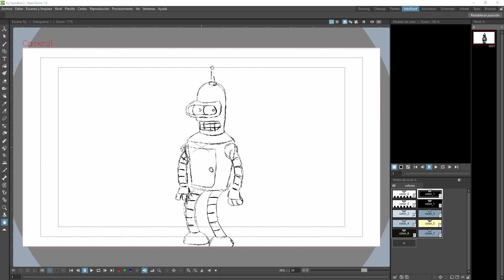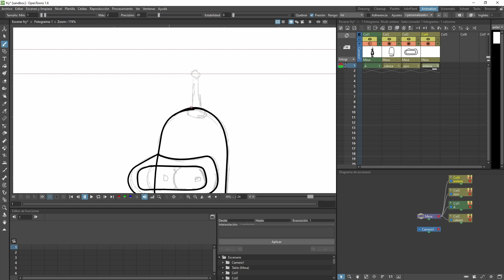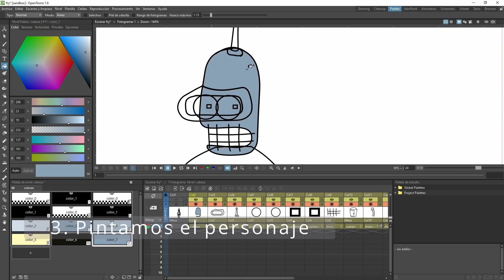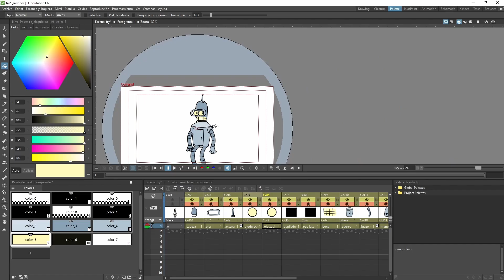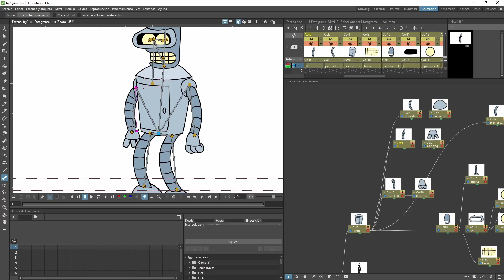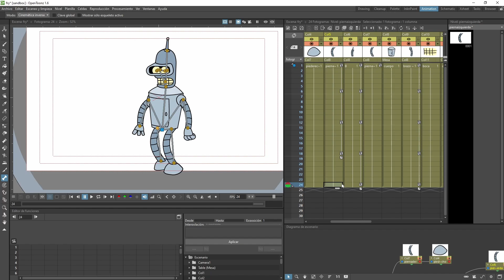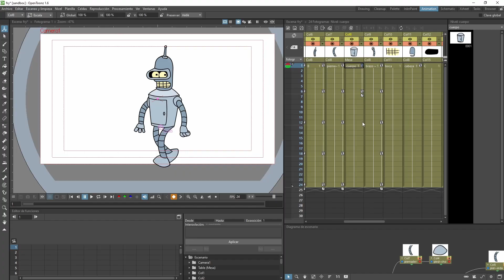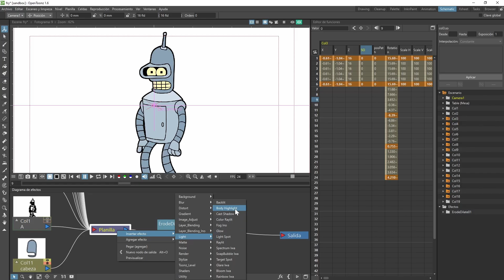😎 OpenToonz ▶ Rigging Tutorial con Skeleton Tool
Animar es muy complicado y trabajoso, pero podemos hacer esto un poco más llevadero con la animación por cortes. De esta forma, no tendremos que dibujar cuadro a cuadro nuestro personaje para recrear un movimiento.
Únicamente tendremos que dibujarlo una vez (eso sí, por piezas como si fuera un muñeco) y a partir de ahí lo iremos moviendo a nuestro gusto.

⏳ Timestamps⏳
1:09 - Cómo dibujar un personaje en OpenToonz por piezas
4:20 - Cómo agrupar los nodos y jerarquía
4:51 - Cómo pintar un personaje en OpenToonz
5:46 - Retocamos nodos
6:28 - Cómo agregar el esqueleto al personaje
7:25 - Cómo animar por cutout en OpenToonz
11:24 - Cómo agregar efectos en OpenToonz

En el caso de que os interese este tipo de animación, os animo a indicar en la caja de comentarios si queréis que entremos en profundidad en este tema.
De este modo podemos ver como animar manos, la boca, hacer rotar a un personaje, etc.

🎵 Wild Pogo